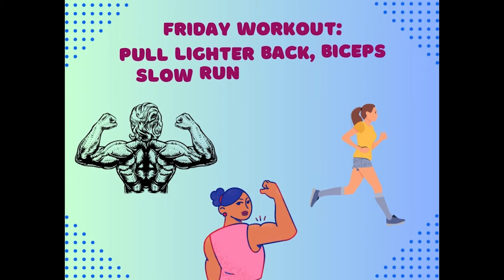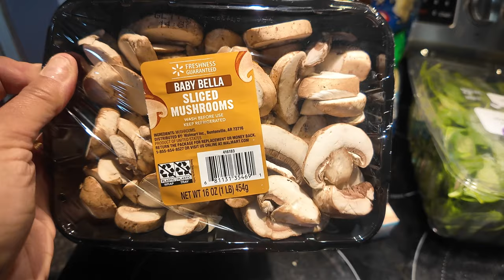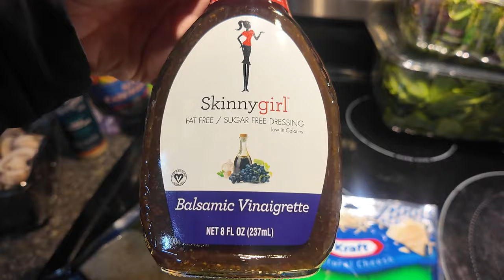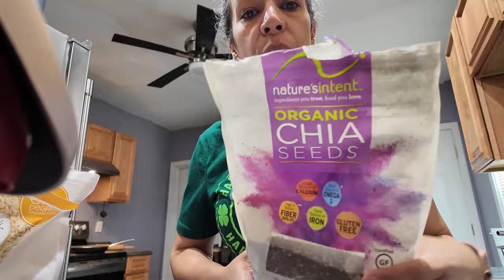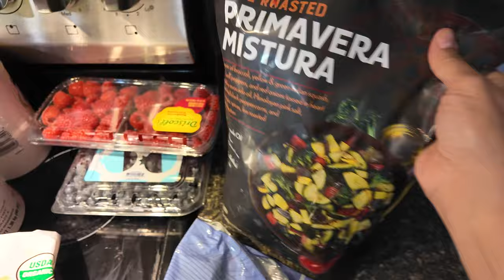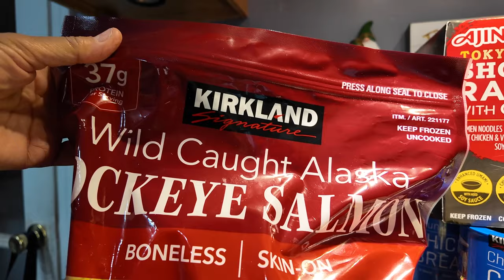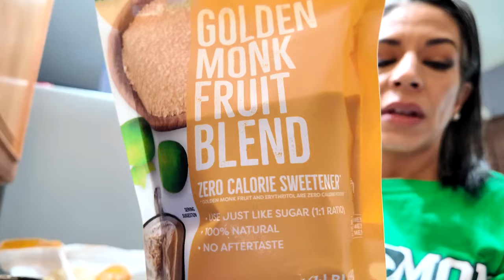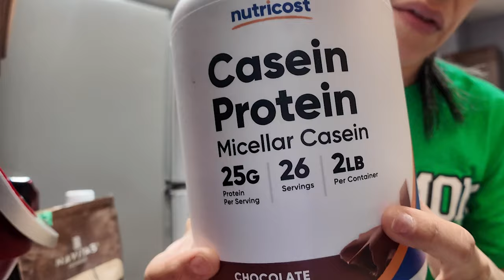FITMOM OVER 40//COSTCO HAUL//WEEKEND VLOG